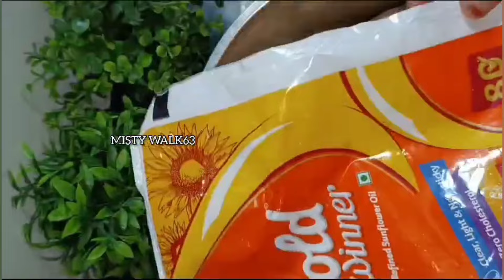ഇനി സെക്കന്റിൽ ചപ്പാത്തി ഉണ്ടാക്കാം ഗ്യാസ് ചിലവാവില്ല മിക്സി കൊണ്ട് ഈ സൂത്രം കണ്ടു നോക്കു |trending